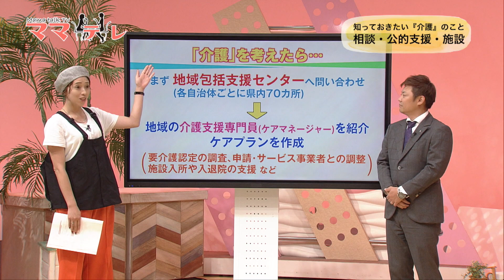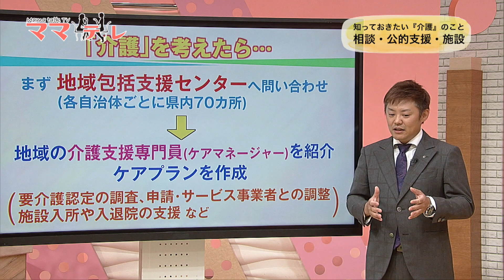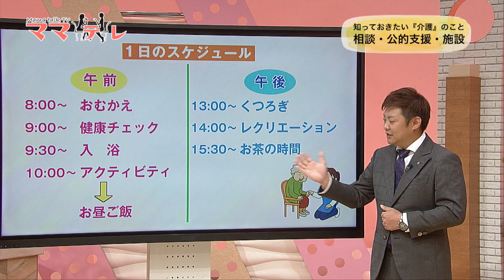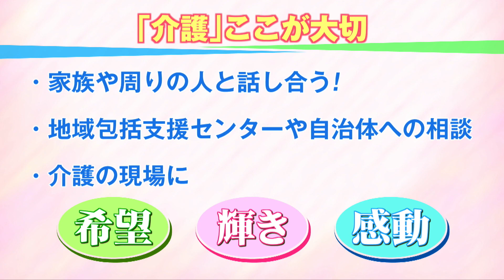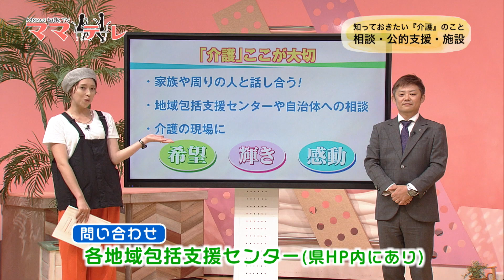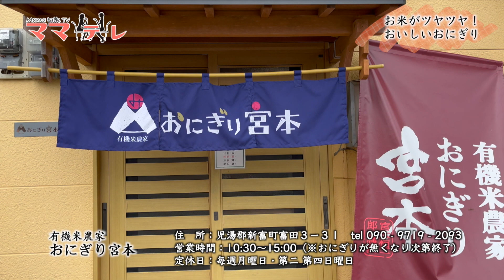どうすればいい？介護の相談・支援 UMKママテレ 8月12日放送 後半